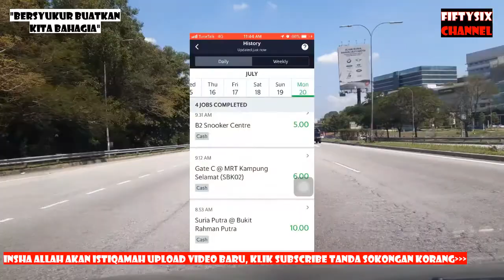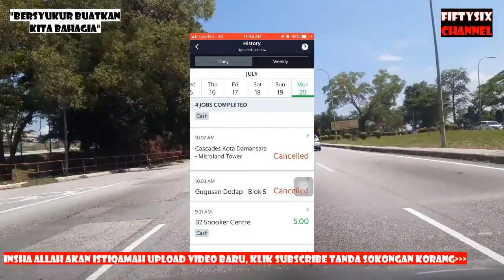E HAILING GRABCAR | SEGELINTIR DRIVER GRAB TAK BERSYUKUR DAPAT BANYAK JOB KECIL | OGOS 2020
“SEGELINTIR DRIVER GRAB TAK BERSYUKUR DAPAT BANYAK JOB KECIL” ADALAH KUPASAN, PENDAPAT & PANDANGAN PERIBADI AKU BERDASARKAN ILMU YANG AKU DAPAT DARI

TERIMA KASIH

⛔️NOTICE⛔️

♬ MUSIC CREDIT ♬

Title:
Artist: